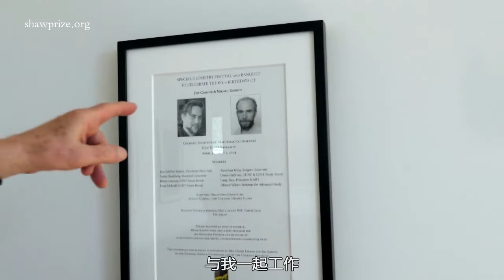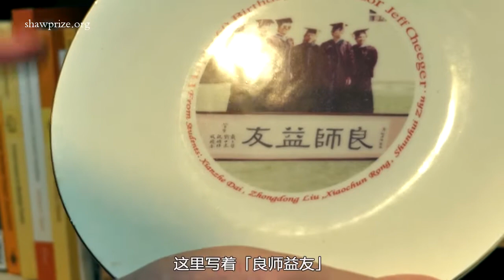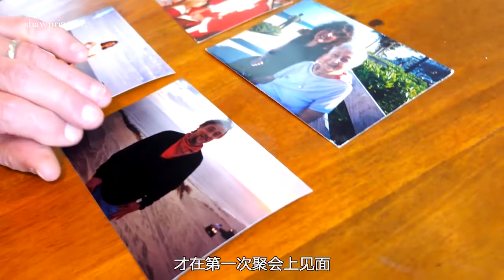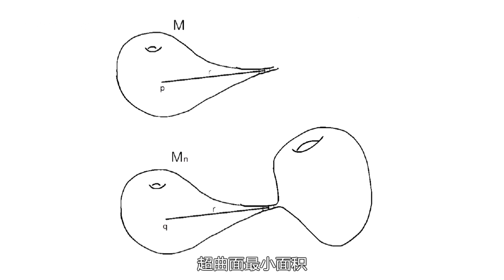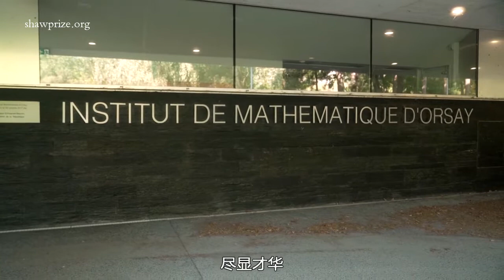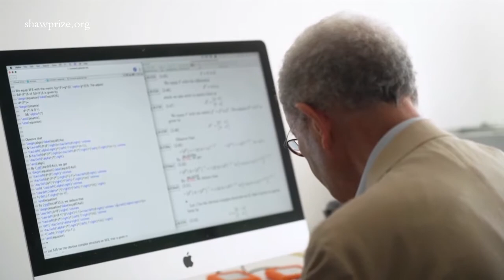The Shaw Prize in Mathematical Sciences 2021 (Putonghua with SC Subtitle)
Chapters:
00:25 Jeff Cheeger (Shaw Laureate in Mathematical Sciences 2021) 杰夫 • 奇格 (2021年度邵逸夫数学科学奖)
08:08 Jean-Michel Bismut (Shaw Laureate in Mathematical Sciences 2021) 尚–米歇尔 • 比斯姆 (2021年度邵逸夫数学科学奖)